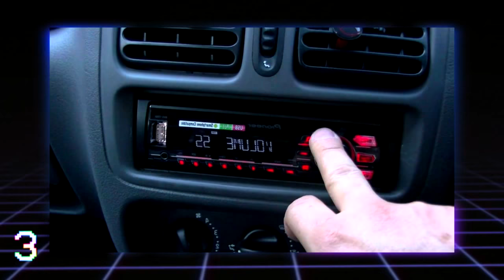20 LOIS les plus INSOLITES en FRANCE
20 LOIS les plus INSOLITES en FRANCE
Laisse un pouce bleu si t'ai aimé la vidéo !

⚠NOUVEAU⚠
Télécharge ton LOGO TOPOSCOPE DE TA COULEUR préféré !

↓ CHAÎNES SIMILAIRES ↓

Toponie
CoD Forlan
Irozze
Topito
Dr Bot
Jericho

• Leurs dernières vidéos ↓↓↓

LES 5 FAILS DE MARIAGE LES PLUS DROLES !!! (Top 5 Accident de Mariage)
6 ADOS MILLIARDAIRES les plus RICHES ! 💰
5 YOUTUBEURS QUI ONT DES VOITURES DE LUXE !
Top 5 des emmerdes du quotidien expliquées
10 DES NOMS DE BÉBÉ INTERDITS DANS LE MONDE